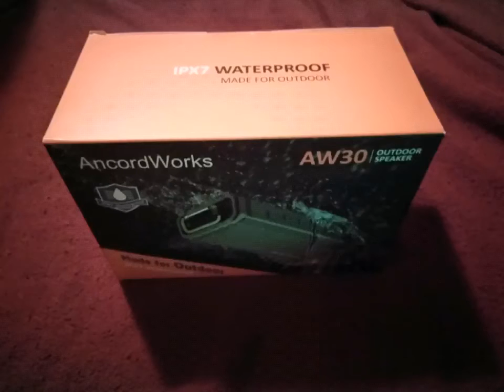Bluetooth speaker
This Bluetooth speaker happens to be one of the best I've ever used! Is completely sealed to keep it waterproof and even comes with a float to use in pools, hot tubs or to lug it down the river. Gets quit load for such a small speaker, I didn't get to turn it all the way up, my dogs started barking and going crazy. I would say my favorite feature is the handsfree. I can push one button when my phone is connected and talk straight through the speaker. It's all in all a great portable Bluetooth speaker.